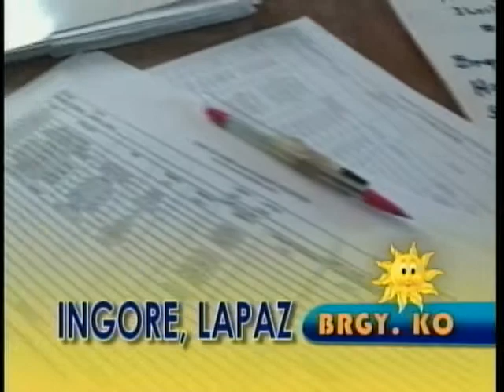ARANGKADA GMA (BRGY KO: BRGY. INGORE, LA PAZ)